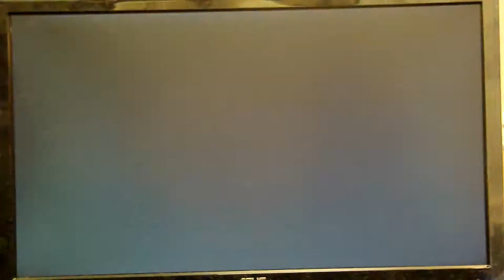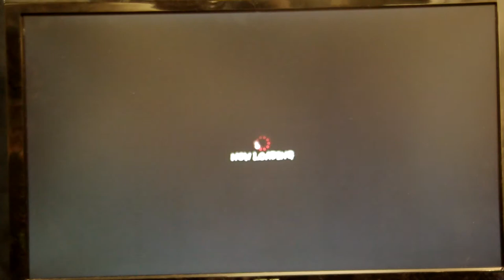BrawlKarter (Gen) v ChrisG (Sakura)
I think it was really cool how Leo managed to adapt to Chris's gameplay from round to round.